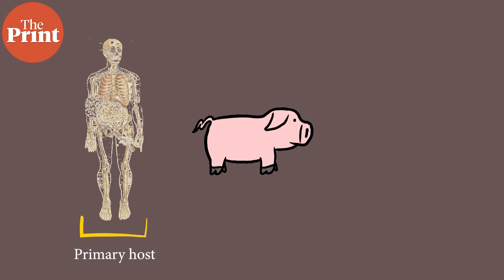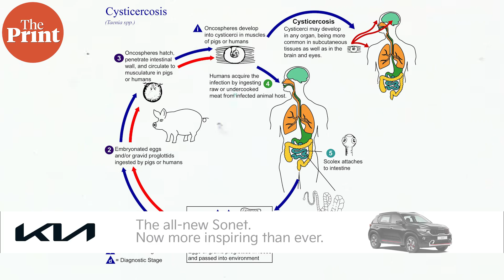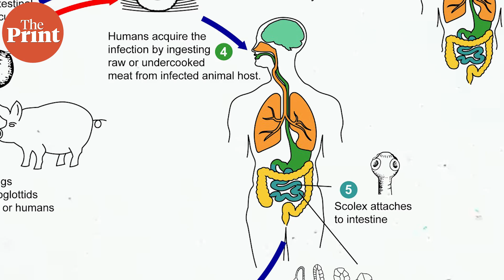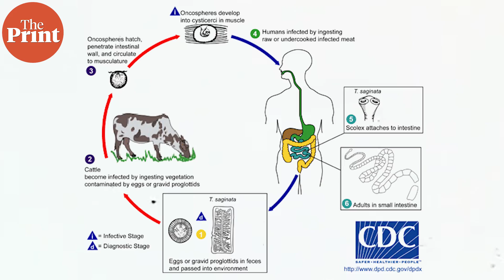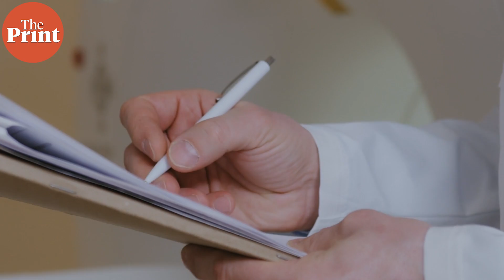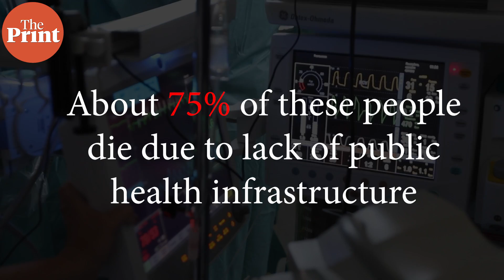What is neurocysticercosis — seizures caused by tapeworm cysts in human brain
Tapeworms can not only enter the human intestine from undercooked pork, but they can also enter the brain from consuming faces-infected foods.
In PureScience, ThePrint’s Sandhya Ramesh explains a case study of the common neglected disease, neurocysticercosis, where a patient started to have seizures because of tapeworm cysts in his brain.

Supplementary reading:

A 38-Year-Old Man with Altered Mental Status and New Onset of Seizures